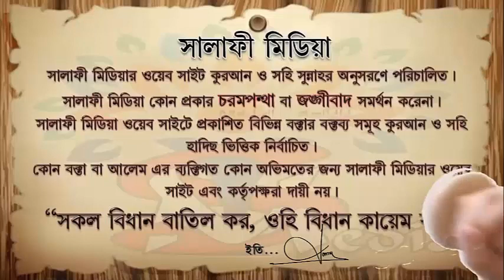পুরুষ কোন মহিলা ও তার আগের ঘরের মেয়েকে বিবাহ যায়েজ কিনা .. ᴴᴰ┇..শাইখ আখতারুল আমান মাদানী